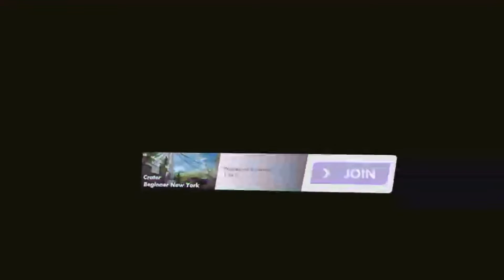If i die then i do a push up! | hyper dash | part 1